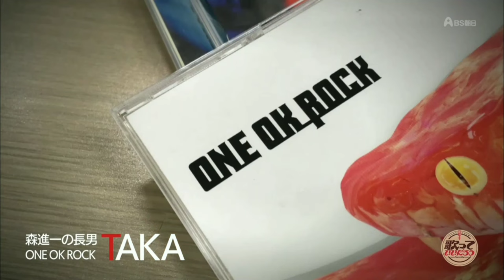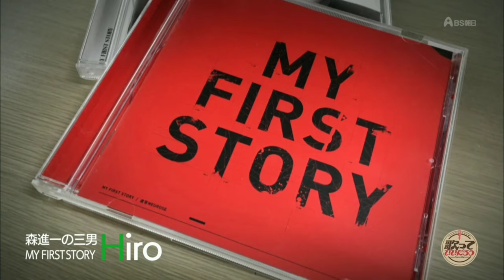進一パパと息子Taka（Takaは出演していません）